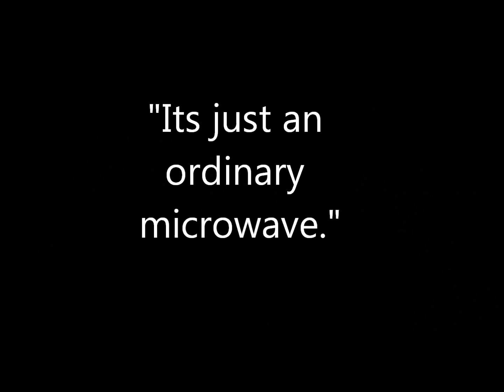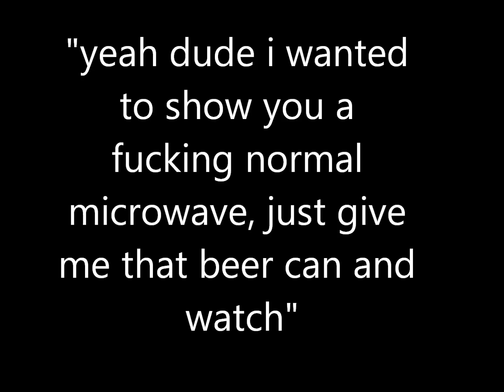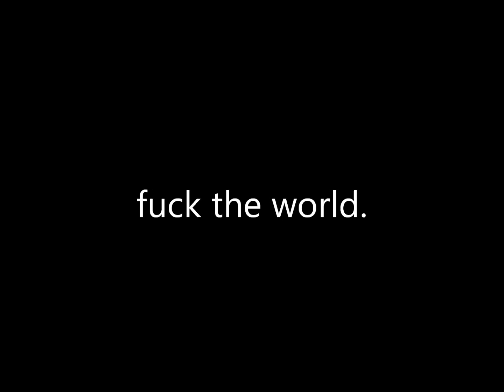special microwave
i hate whores